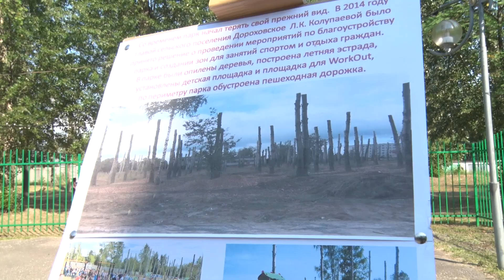Руслан Заголовацкий посетил с рабочим визитом поселок Авсюнино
Сквер в деревне Авсюнино – любимое место отдыха жителей. Он был заложен еще в середине прошлого века, тогда здесь были дорожки и футбольное поле. Почва в этом месте болотистая, и чтобы подсушить территорию, было решено высадить тополя. С тех пор местные так и стали называть этот сквер Тополиным.

Большая реконструкция здесь была проведена в 2014 году. Сейчас парк разделен на несколько функциональных зон: спортивная с воркаутом, детской площадкой, сцена с эстрадой для проведения праздников под открытым небом и тихая зона для прогулок с фонтаном. В этом году благоустроили тропиночную сеть, высадили цветы и установили топиарные фигуры. По поручению главы округа Руслана Заголовацкого в этом и следующем году должны сделать планировку для выравнивания ландшафта, который «загулял».

Также необходимо усилить контроль со стороны системы «Безопасный регион», то есть установить дополнительно камеры видеонаблюдения. Руслан Заголовацкий провел комиссионный обход территории поселка, критичных замечаний выявлено не было, коммунальные службы должны отработать в рабочем графике.